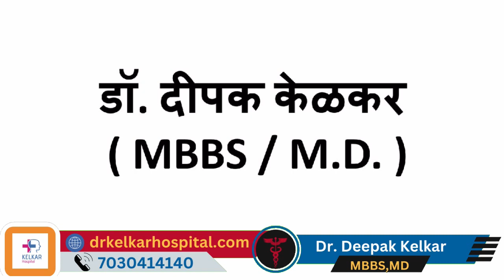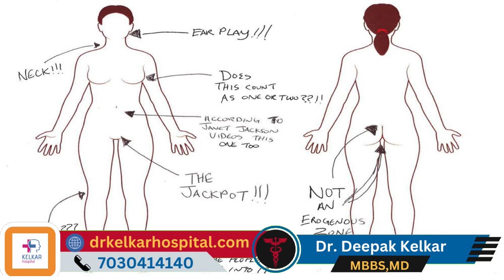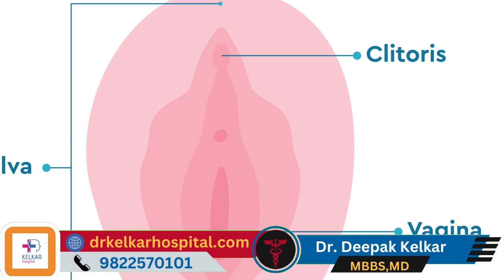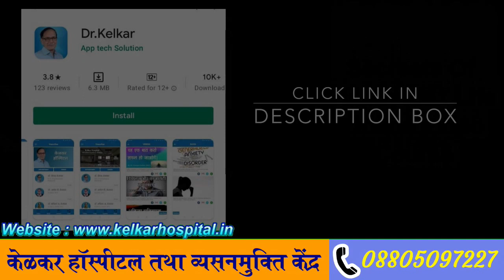5 फोरप्ले टीप्स जिससे आपके पार्टनर को मजा आयेगा ! - Dr. Deepak Kelkar (M.D.) Psychiatrist,Sexologist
• Psychiatrist
• Hypnotherapist
• Psychotherapist,
• De-addiction Specialist
• Sexologist

यदि आप अपने पार्टनर के साथ संभोग में और भी अधिक मजा पाना चाहते हैं, तो यहां कुछ टिप्स हैं जो आपके मदद कर सकती हैं:

संवाद और सुनवाई: एक-दूसरे के साथ खुलकर बात करना और एक-दूसरे की इच्छाओं और खुशियों का समर्थन करना महत्वपूर्ण है. आपके पार्टनर के साथ बातचीत करके आप उनके मानसिक स्वास्थ्य को समझ सकते हैं और उनके साथ बेहतर संबंध बना सकते हैं.

पूर्व-संवाद: संभोग से पहले पूर्व-संवाद करना और एक-दूसरे की इच्छाओं और वांछनाओं को समझना महत्वपूर्ण है. यह आपके दोनों के बीच के साथियों को आपके संभोग को और भी मजेदार और सुरक्षित बनाएगा.

सामग्री और स्वास्थ्य: आपके खानपान और स्वास्थ्य पर ध्यान देना महत्वपूर्ण है. स्वस्थ आहार और नियमित व्यायाम से आपकी ऊर्जा बढ़ सकती है और संभोग को बेहतर बना सकती है.

नए और रोमांचक प्रयोग: समय-समय पर नए और रोमांचक प्रयोग करना आपके संभोग को मजेदार और रुचिकर बना सकता है. यह आपके संबंधों को मजेदार और सुरक्षित तरीके से बढ़ावा देने में मदद कर सकता है.

संभोग की सुरक्षा: सुरक्षा हमेशा प्राथमिकता रखनी चाहिए. उपयुक्त बरियर्स और सुरक्षा उपायों का उपयोग करके संभोग को और भी मजेदार बना सकते हैं और संभोग से जुड़ी सारी चिंताओं को दूर कर सकते हैं.

ध्यान दें कि संभोग के मामले में संविदानिक और साहित्यिक जानकारी भी महत्वपूर्ण है, और आपके और आपके पार्टनर के साथी की सहमति के बिना कोई भी प्रयोग न करें।

Foreplay is an essential part of a satisfying sexual experience, as it helps build anticipation and intimacy. The key to successful foreplay is communication with your partner and paying attention to their desires and boundaries. Here are five foreplay tips that your partner is likely to enjoy:

Communicate openly: Start by having an open and honest conversation with your partner about their desires, boundaries, and fantasies. This will help create a safe and comfortable environment for both of you.

Explore their erogenous zones: Every person has different erogenous zones, which are areas of the body that are particularly sensitive to touch and stimulation. Pay attention to your partner's reactions and explore these areas, such as the neck, ears, inner thighs, and the lower back. Light kisses, gentle caresses, or using your breath can be very effective in stimulating these areas.

Use sensual massages: A sensual massage can be incredibly relaxing and arousing. Use scented oils, dim lighting, and soft music to set the mood. Slowly work your way from head to toe, paying extra attention to their back, shoulders, and other areas where tension tends to accumulate.

Tease and build anticipation: Teasing is an essential part of foreplay. Gradually build anticipation by alternating between lighter and more intense touches. Kiss, caress, and lick your partner's body, but don't rush toward the main event. The goal is to increase desire and create an intense connection between you and your partner.

Experiment with different techniques: Foreplay is not limited to just one type of touch or stimulation. Experiment with a variety of techniques, such as using feathers, ice, or even sex toys if both partners are comfortable with it. The key is to keep things exciting and explore what your partner enjoys the most.